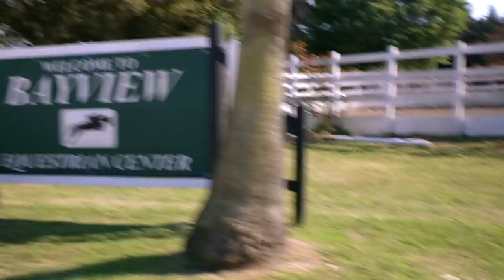Quints Ava and Olivia Get Special Date with Mommy and Daddy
Periodically we will check the girls out from school early and spend some alone time with them.  We have found that they like to go in pairs more than solo.  It's like they want someone to share the experience with I guess.  This round, we took Ava and Olivia to go do a couple of their favorite things.  Started off visiting a few friends at a local horse barn and we finished up at the Kemah Boardwalk for a few rides!

Parker Kate)!